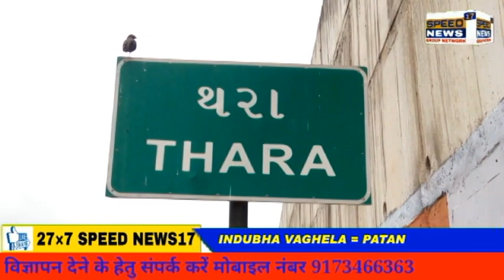BANASKANTHA કાંકરેજ તાલુકામાં તાલુકા શિક્ષણ વિભાગ દ્વારા શિક્ષકો ને સર્વિસ બુક માટે.. માથાનો દુખાવો.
કાંકરેજ તાલુકામાં તાલુકા શિક્ષણ વિભાગ દ્વારા શિક્ષકો ને સર્વિસ બુક માટે.. માથાનો દુખાવો.

તાલુકા વિકાસ અધિકારી શ્રી રમીલાબેન પરમાર સાહેબ સાથે વાત કરી હતી. હેમુભા વાધેલા એ ત્યારે કોનું કામ છે તેવું જણાવ્યું હતું ત્યારે પોતાના તાબા હેઠળના વિસ્તારોમાં પોતાને ખબર નથી હોતી તયારે હવે લોકોના શું હાલ?... તયારે જોવું રહ્યું છે કે હવે કાંકરેજ તાલુકામાં લોકોની માંગ કરી છે ત્યારે તંત્ર દ્વારા તાત્કાલિક ધોરણે કામગીરી કરવામાં આવશે કે કેમ? એ અંગે સસ્પેન્સ યથાવત રહેવા પામ્યું છે... જોકે શિક્ષકો ને પોતાની વ્યક્તિગત રીતે સર્વિસ બુક આપવી પડે છે ત્યારે કાંકરેજ તાલુકામાં ટીડીઓ અને  મીડિયા સાથે વાતચીત કરતા જણાવ્યું હતું જેમાં શિહોરી ખાતે આવેલ સરકારી તાલુકા વિકાસ અધિકારી શ્રી રમીલાબેન  પરમાર તાલુકા વિકાસ અધિકારી શ્રી ના આવા જવાબ આપવા બદલ પત્રકાર પણ અવઢવમાં મુકાયા હતા.. કોરોના કટોકટીમાં સંકટમોચન તરીકે પહેલેથી ચિન્હિત કરવામાં આવેલ પોલીસ અને પ્રેસ... પણ નેતા અને દાનવીર પણ.. હવે બાર આવ્યા છે ત્યારે ઓકસીજન... વેક્સિન... રેમડીશિવર..ત્યારે હવે સરકાર ના બની બેઠેલા નેતાઓ પણ દર્દીઓ . સરકાર અને તંત્ર દ્વારા એલર્ટ જાહેર કરી ને લોકોમાં જાગૃતિ લાવવા માટે પરિપત્ર બહાર પાડવામાં આવે તેવી લોક લાગણી સાથે માગણી ઉઠવા પામી છે...
સ્પીડ ન્યૂઝ 17ડિજિટલ લાઈવ
રિપોર્ટર  : ઇન્દ્રસિંહ વાઘેલા કાંકરેજ